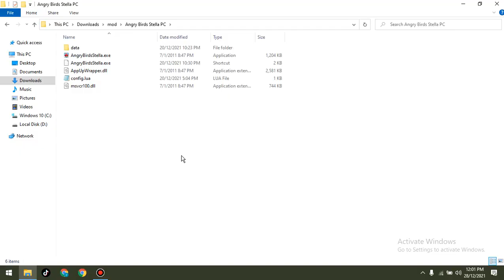Angry Birds Stella PC by Hal boi Gameplay